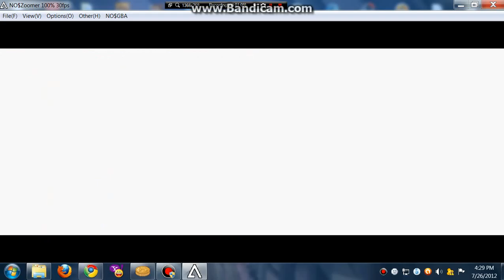Pokemon White/Black Walkthrough: Part 28 ( Onto Route 8 ! )